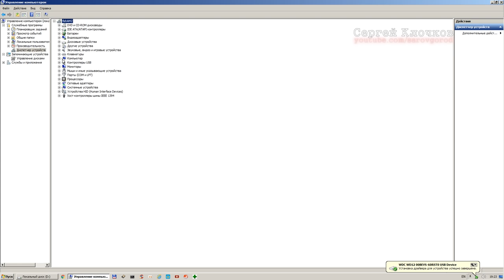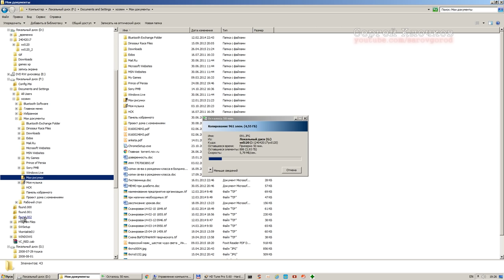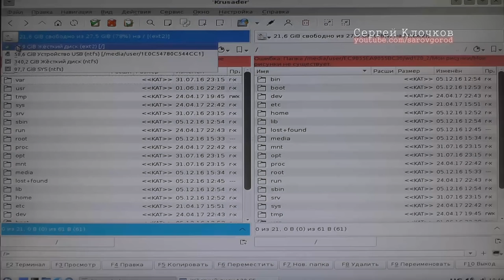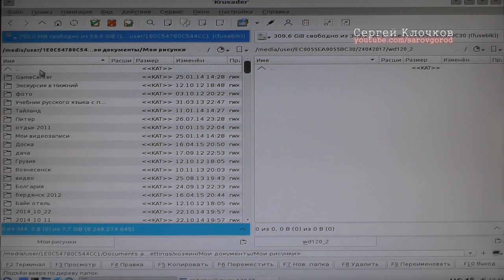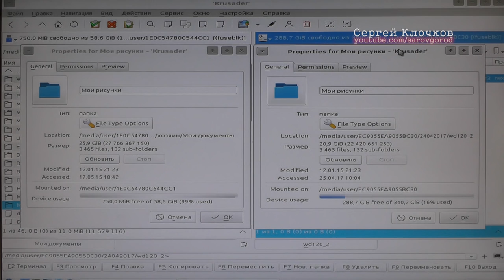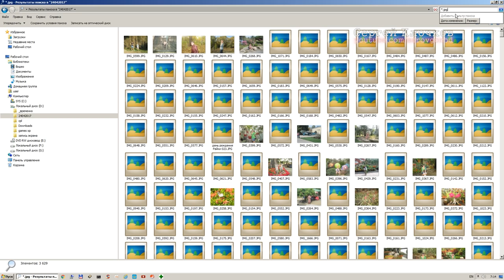Не копируется с жесткого диска зависает